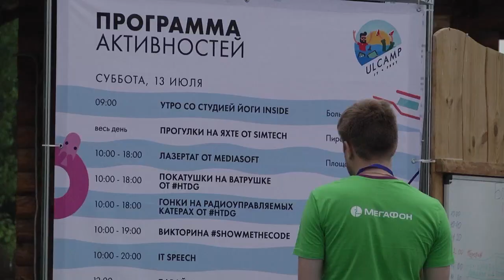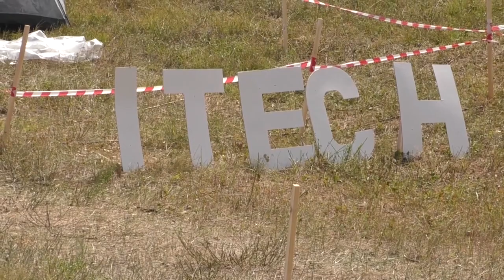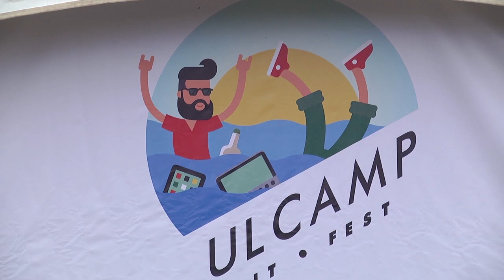Репортаж. Ulcamp-2019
От 150 участников в первый год проведения, до 2,5 тысяч спустя восемь лет. Международная конференция по информационным технологиям ULCAMP зародилась в 2011 как слет айтишников, а разрослась до размеров масштабного фестиваля. Выступления спикеров с мировым именем, мастер-классы и обсуждение важных вопросов развития информационной сферы. Три дня и две ночи, в самый разгар лета под открытым небом на берегу Волги, интересно и продуктивно. ULCAMP - 2019 - как это было.